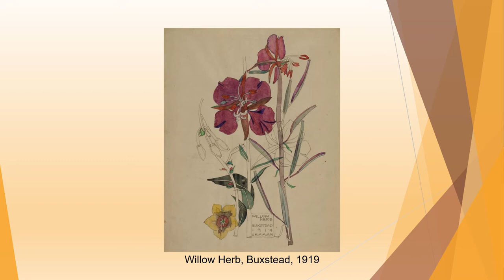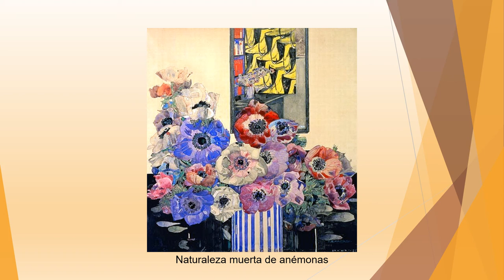Charles Rennie Mackintosh (1868-1928). Art Nouveau.